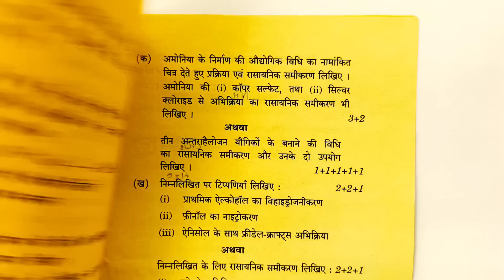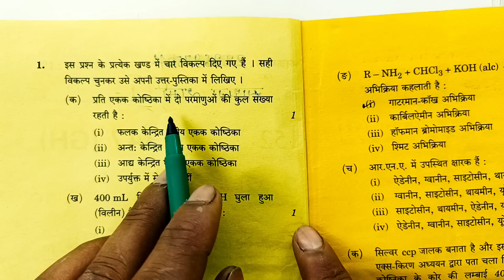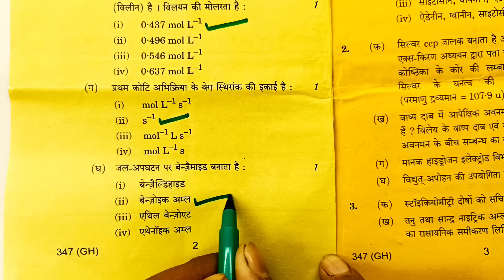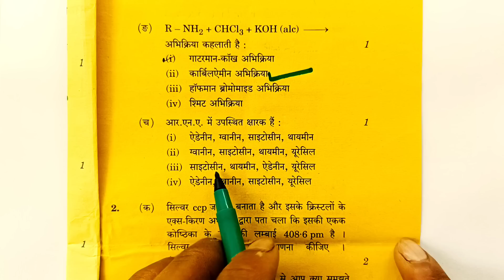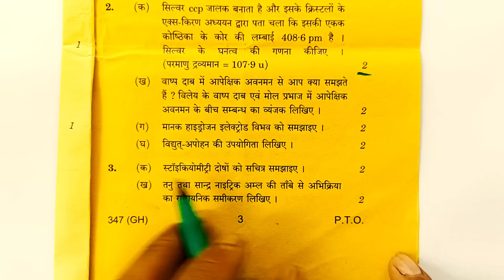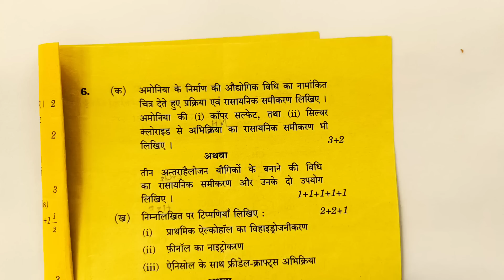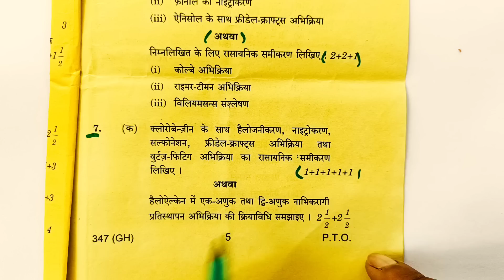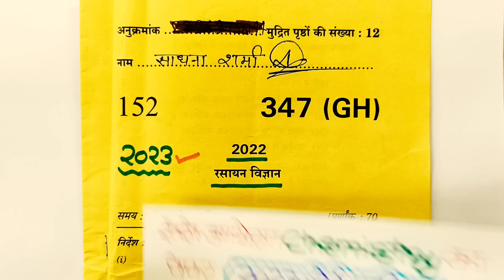ऐसे आएगा 2023 में 12th Chemistry का पेपर//12th Chemistry model paper 2023/ Chemistry paper solution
About this video:
Hello students is video mein maine aapko class 12 Chemistry ke model paper ke bare mein bataya hai. yah video UN sabhi students ke liye important hai jo 12th mein hai aur jinko Board exam 2023 dena hai.
is video mein maine aapko Chemistry ke paper ka solution bhi karaya hai.